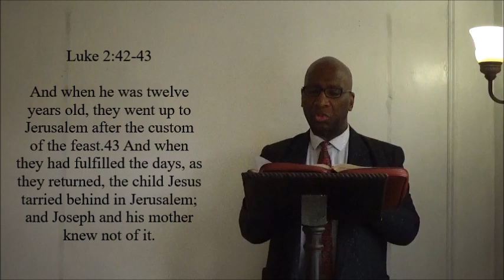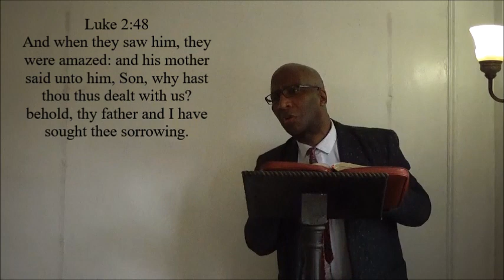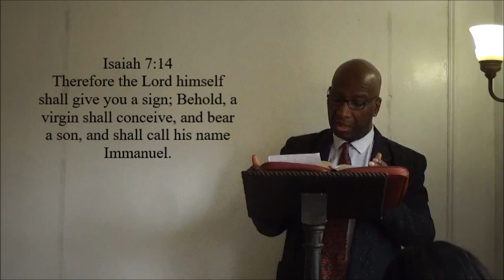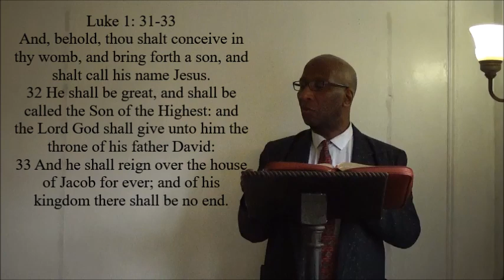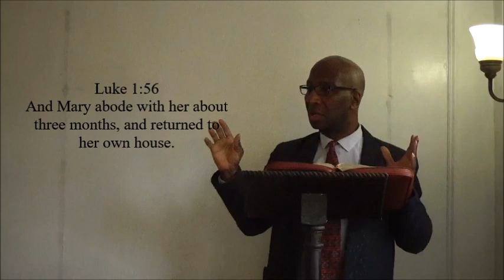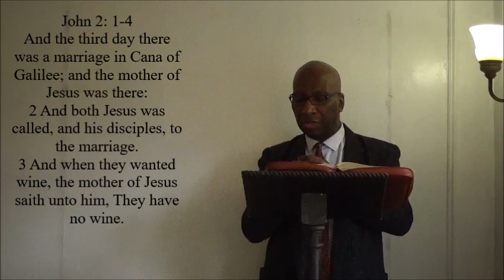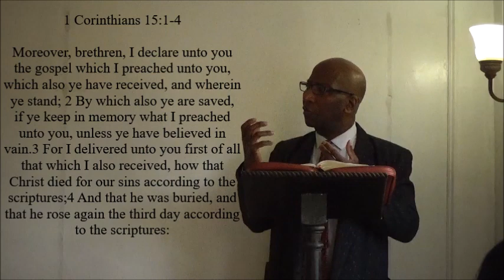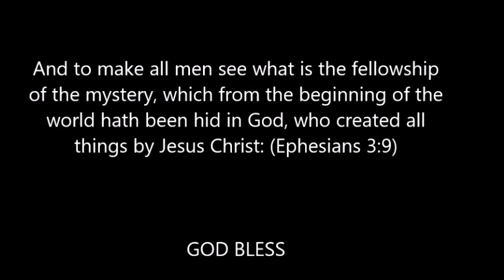The Magnificant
What is the proper role of Mary? is she the humble servant or the exalted co-mediator with Christ. This Christian sermon examines the scriptures to listen to Mary's testimony of her relationship with our Lord and her proper role.